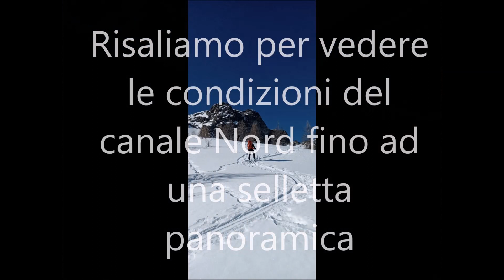Monte Peiron - tentativo per canale NNE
Dal vallone di Forneris si intuivano le condizioni di scarsissimo innevamento. Abbiamo provato lo stesso sperando di trovare farina, fin troppa ed inconsistente nel conoide, troppo poca oltre...